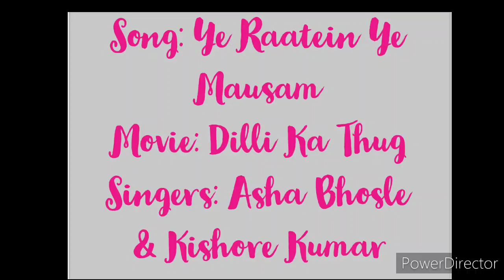SONG BY MANVI MITTA | YE RAATEIN YE MAUSAM | DILLI KA THUG | KISHORE KUMAR & ASHA BHOSLE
Yeh raaten yeh mausam
Nadee ka kinara, ye chanchal hawaa
Aa.. aa...

Kahaa do dillon ne
Ki milkar kabhi hum na honge jooda
Yeh raatein yeh mausam
Nadee ka kinaara, ye chanchal hawaa

Ye kya baat hai aaj ki chandani me
Ke hum kho gaye pyar ki raagani me
Ye baahon mein baahen, ye behki nigaahe
Lo aane lagaa zindagi ka mazaa
Ye raatein, yeh mausam
Nadee ka kinara, yeh chanchal hawaa

Sitaaron ki mehfil ne karke ishaara
Kahaa ab toh saara jahaan hai tumhaara
Mohabbat jawaan ho khula aasmaan ho
Kare koyi dil arzu kya

Kasam hai tumhe tum agar mujhse ruthe
Rahe saans jab tak yeh bandhan na toote
Tumhe dil diya hai yeh waada kiya hai
Sanam main tumhaari rahungi sadaa

Nadee ka kinaara, yeh chanchal hawa
Kahaa do dilon ne
Ke milkar kabhi hum na honge jooda
Ye raaten yeh mausam
Nadee ka kinara ye chanchal hawa